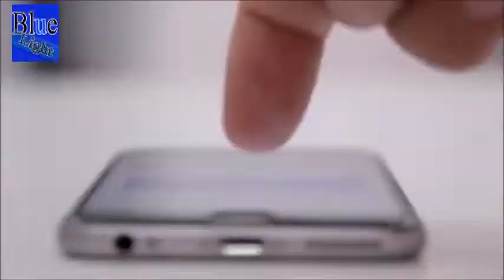Most Richest Prince - Who is Sheikh Hamdan - His LifeStyle - Urdu/Hindi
Most Richest Prince - Who is Sheikh Hamdan - His LifeStyle

BLUELIGHT